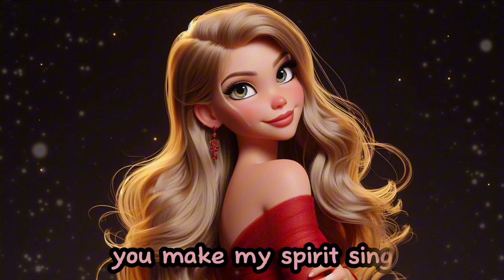Queen👸🎶 || lyrics music lovesong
You're Queen. 👸♥️